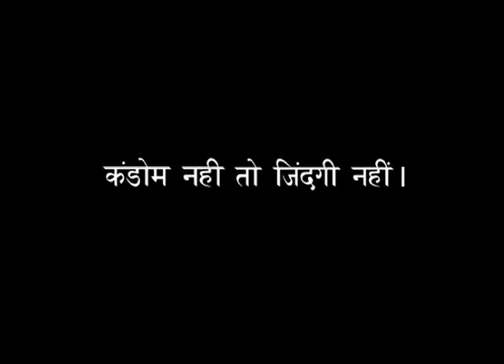Tata Motors Aids